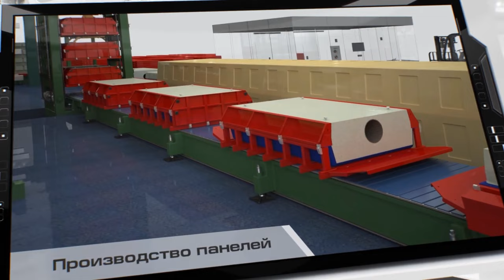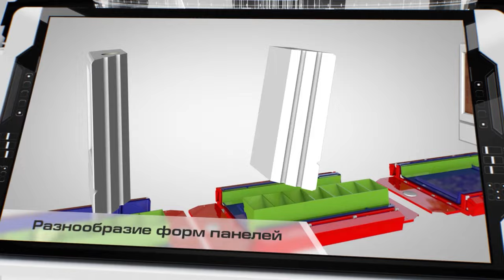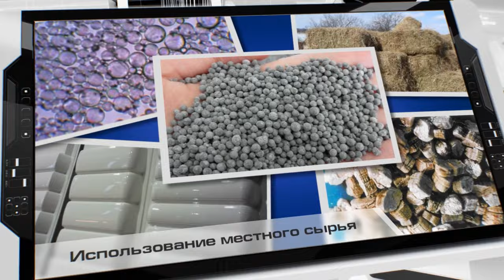Малые городки под ключ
If you need a large construction boost

Friends, we are a team of developers behind the "Panel Monolith" construction technology, we're looking for large construction contracts. Our technology has successfully passed all tests and is ready for industrial use in any region of the world. If you are interested in simultaneously constructing hundreds of homes, or even entire neighborhoods, while also maintaining architectural variety and style, we are the people you need to contact. The "Panel Monolith" technology has superior performance in terms of construction efficiency, speed, architectural diversity, heat conservation, and the use of only environmentally friendly materials. Additionally, our technology is exceptionally mobile, within a matter of days, we are capable of mobilizing our equipment and beginning production of wall panels anywhere in the world and in any quantity that is required.  After all, we have specially developed this technology with the capability of producing an entire town within a year, under the program named "Turnkey cities". By looking at the links below, you will understand all the nuances of this technology. We know that according to the UN, only 20% of the world's population is provided with housing that meets modern world standards. We are confident that the panel monolith (which is protected under many patents) will significantly accelerate the construction industry worldwide and improve housing quality.

1. Molds for the production of wall panels
2. Gallery of our work
3. How our technology works
4. Supply of prefabricated houses by container
7. Houses with utilizable roofs
12. Panels with clinker tiles
13. Projects of different years

 DAHİR  INSAAT
FABRİKA / ARGE: Aydınlı Mah. İAYOSB   2.Sanayi Cad.  No: Tuzla/İSTANBUL